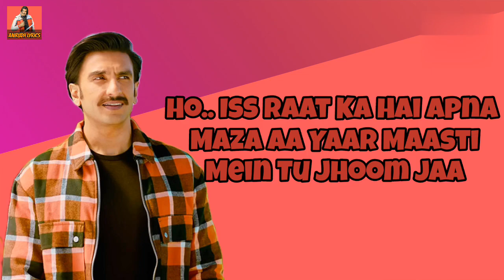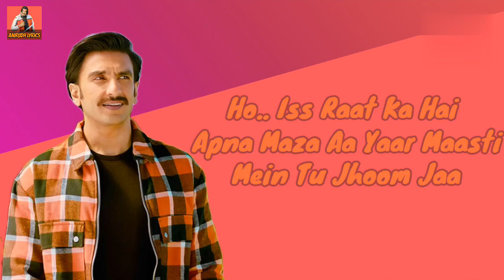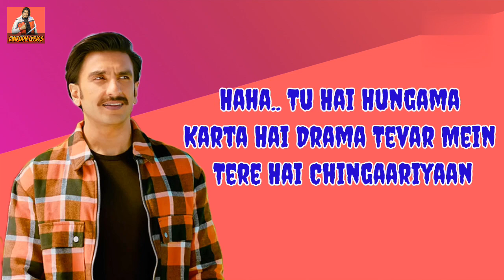CURRENT LAGA RE ( CIRCUS ) LYRICAL VIDEO BY RANVEER SINGH AND ANIRUDH LYRICS AND T-SERIES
ACTOR_RANVEER SINGH AND DIPEEKA PADUKONE
SINGER_NAKESH AZIZ AND DHVANI BHANUSHALI AND JONITA GANDHI
PRODUCER_ANIRUDH LYRICS AND T-SERIES
DIRECTOR_ANIRUDH DUGGAL
VIDEO EFFECTS AND EDITOR_AMAN DUGGAL
TRACK ALBUM SONG_CURRENT LAGA RE (VIBE SONG)
VIDEO TIME_6:00PM AFTERNOON 🏜️🪩💛
LOCATION_MEHRAULI NEW DELHI-110030
FACEBOOK PAGE_ SO HURRY UP AND SUGGEST YOUR FAVORITE SONG IN RECENT VIDEO COMMENT BOX AND WE ARE TRYING OUR BEST FOR YOU BECAUSE WE ARE ALWAYS THERE FOR YOU AND YOU AND YEAH IF YOU LOVE IT THEN MAKE SURE PLEASE LIKE SHARE COMMENT AND SUBSCRIBE THE ANIRUDH LYRICS AND PRESS THE BELL ICON FOR ALL NEW LATTEST UPDATES AND PLEASE DON'T FORGET TO USE HEADPHONES OR EREPHONES FOR BETTER EXPERIENCE AND PLEASE KEEP SUPPORTING ME THANK YOU🙏😎🧡💛👍🎤📻🎛🎶🎵💻🎞
JAI HARYANA🙏🇮🇳⚡ JAI BHOLENATH🙏🔱⚡ JAI SHREE RAM🙏💛⚡🚩 JAI HANUMAN🙏🚩⚡🧡
JAI MAHAKAAL🙏🔱⚡ JAI MAHADEV🙏🔱⚡💙
RAM RAM🙏 JAI HIND🇮🇳 TERA BHAI ANIRUDH😎